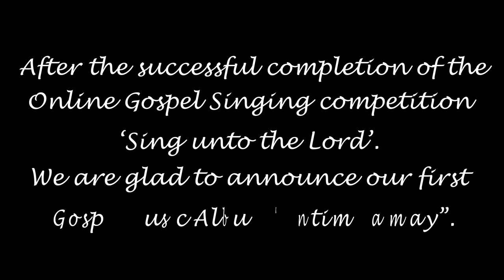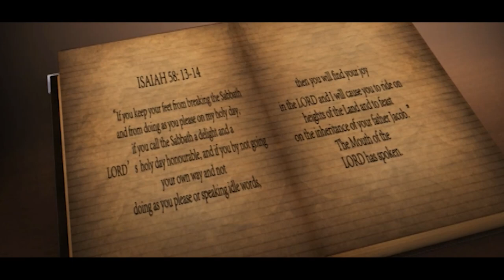Holiday or Holy Day ll Trailer ll New Gospel Song